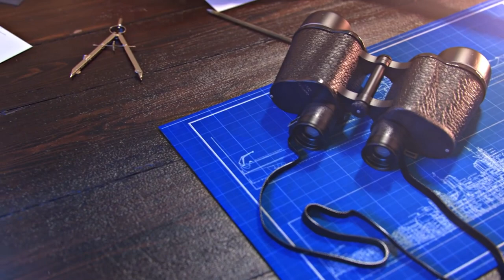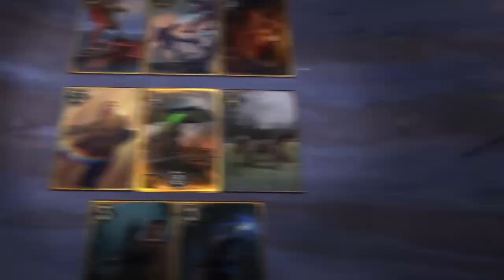MMO Weekly Recap #491 April 15th - FFXIV 6.1, Hearthstone Year of the Hydra, SMITE Yu Huang & More!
@MMOHut MMO Weekly Recap #491 April 15th - FFXIV 6.1, Hearthstone Year of the Hydra, SMITE Yu Huang & More!

Weekly Gaming News summary for the week of April 15th (April 2nd to April 15th, 2022)

0:00 Intro

0:21 Fractured Online: Closed Beta begins, Roadmap Revealed

1:10 Warframe: Angels of the Zariman Launch Date Revealed

1:47 V Rising Announces Early Access Date

2:17 Black Desert: Eternal Winter Expansion

2:45 Final Fantasy XIV Patch 6.1 : A Newfound Adventure

3:24 RuneScape: Elder Gods Wars Final Quest Unleashed

3:52 DC Universe Online: Dark Knights Now Live

4:34 Phantasy Star Online 2 New Genesis - April Updates

5:00 World of Warships Update 0.11.3

5:34 GWENT Update 10.4 - The Forgotten Treasures

6:09 Hearthstone: Year of the Hydra Begins with Voyage to the Sunken City

6:46 Rogue Company: Year Two Season Two, Covert Ops, Rambo King Cobra

7:25 SMITE Reveals Yu Huang, The Jade Emperor

8:14 Paladins Reveals Lilith

8:40 Star Trek Online: Stormfall Announced

9:08 Albion Online: Rites of Spring Event

9:47 Epic Games Store Free Games of the Week: Insurmountable, XCOM 2

MMOHuts has over 1,000 free to play MMOs & MMORPGs for you to browse through!